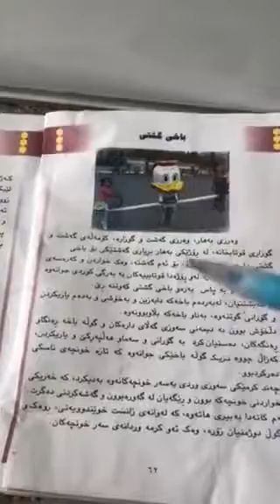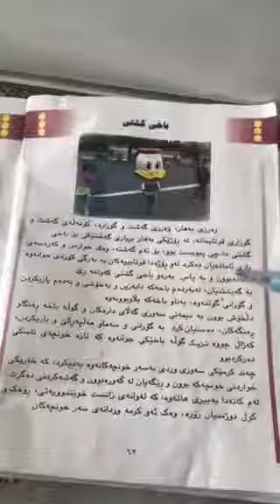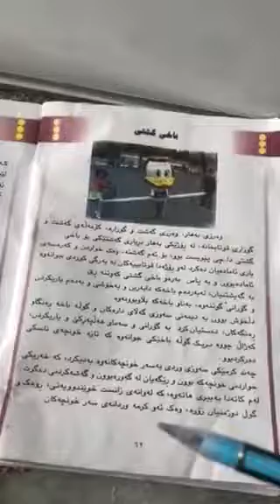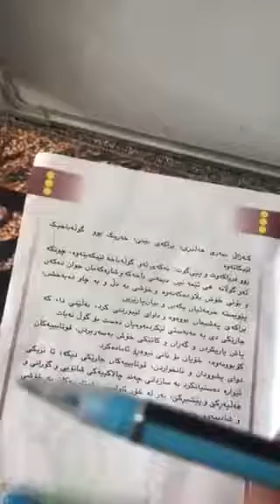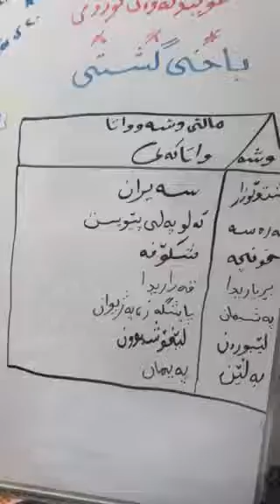وانەی کوردی پۆلی چوار —بابەت «باخی گشتی»مامۆستا مھناز اسماعیل‎